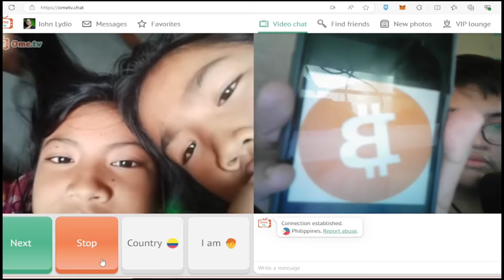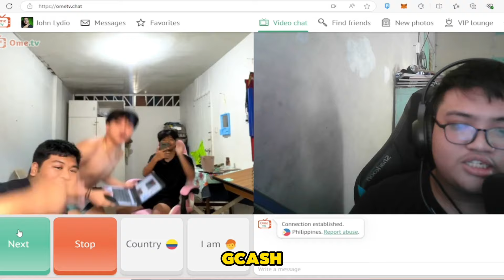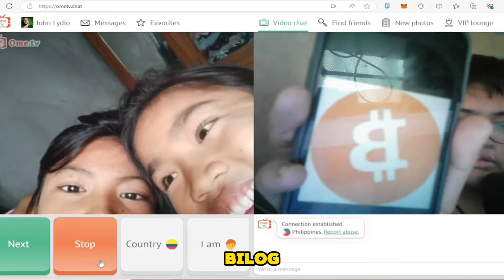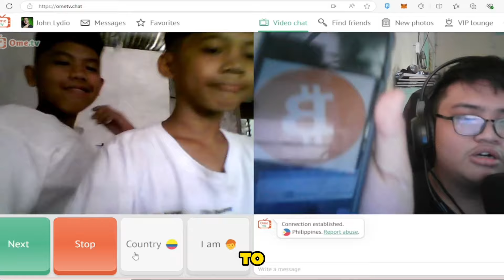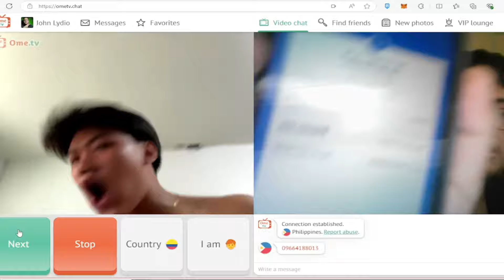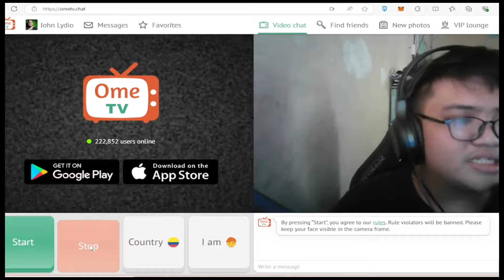GUESS THE CRYPTO AND WIN GCASH!! - OME TV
Telegram: @Insaneatcrypto or @Insaneoncrypto1, @Insaneoncrypto2